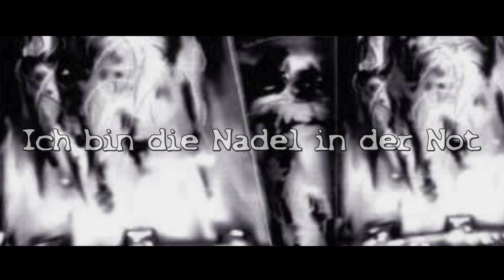X-Tractor - Es war einmal...(LyricVideo in HD)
OfficialFanVideo

Album: Gehirnkonflikt (2007)

Musik und Lyrics: Marzo